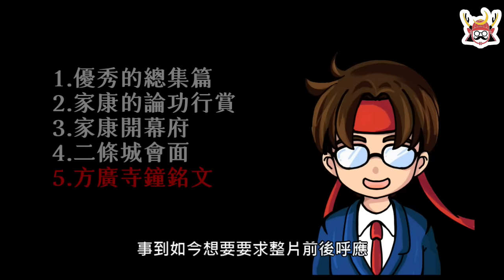【怎麼辦家康】第44+45集 | 榊原康政對封賞不滿？！方廣寺鐘銘文是誰不知恥？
《怎麼辦家康》第44集+45集。為什麼本多忠勝會問榊原康政，是不是對封賞不滿？德川家康開幕府，跟豐臣家有什麼利益衝突？二條城會面是秀賴耍小手段？方廣寺鐘銘文又是誰不知恥？

《徳川家康の最新研究》黒田基樹(著)
《徳川家康の決断》本多隆成(著)
《戦国武将　実像と虚像》呉座勇一(著)
《激闘　大坂の陣》学研

章節介紹
00:00  intro介紹
00:17  完美的大河劇總集篇
02:00  榊原康政不滿？家康冷落老臣？
04:55  家康開幕府?
07:55  二條城會面
10:12  方廣寺鐘銘文